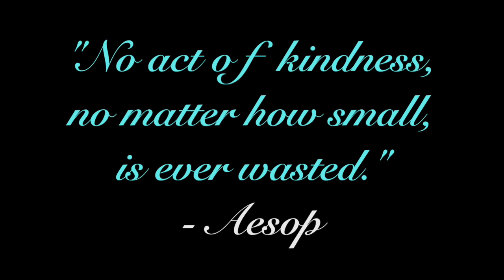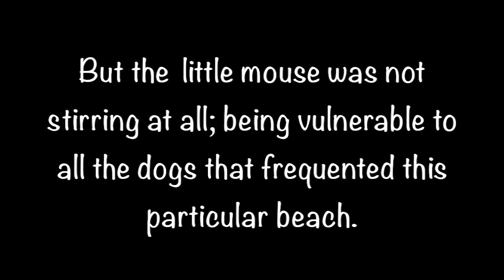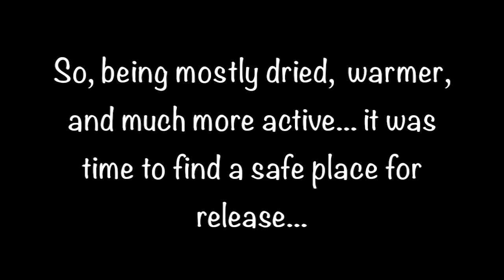Mouse Rescue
Here is a video rescue of a little mouse that found itself in rough waters (no pun intended), which I was privileged to observe, take part of, and document through pictures.

I was taking a winter stroll along the dog beach in my area of Toronto, (Ontario, Canada), when I noticed a lady desperately holding on to the cropped tail of her dog (who was already knee deep in the water).  The owner kept trying to get its attention but to no avail. After asking her what the fuss was all about, she pointed to the frigid waters of the lake and replied: “A mouse fell off the icy wall, and it just can’t get back on it. It keeps falling in the water.” It took me a while to actually see the furry creature, but once I did, I was struck by the little tiny brown mouse’s repeated efforts to climb up the wall, only to crash back in the water. It would make it a few inches up and then slipped back into the freezing water. I started quietly rooting for this itty, bitty creature; watching this drama unfold was heart-wrenching. Even though the little mouse was about 7-10 feet off the shore, the waves were constant, and the water, icy cold.

By that time, the owner and her dog had left the premises but I kept watching. It finally gave up climbing the wall, and decided to make its way to the shore. I could see the mouse gasping for air… at times, struggling to catch her breath. The mouse's head would tilt upwards, and its mouth would form a doughnut shape from the strenuous efforts it was making. I watched as it got carried forward by the waves…only to be pushed back again. Nevertheless, it finally made its way, inch by inch, to the shore. (Later on, after seeing the pictures of this tough enduring creature, my husband aptly referred to it as Micky Phelps, which I thought was so fitting.)

Once landed, the little mouse collapsed; having no energy left. I waited to see if it might move away on its own, but it seemed in shock. All its force was spent. I was concerned that the waves, which kept licking near by, would pick it up again. So after a moment of hesitation, I approached the little brown sorry state of a mouse that it had become but it still didn’t react. I crouched near her, but she made no attempt to escape. I reasoned that she was probably too weak to bite me if I picked her up to move her away to a more isolated area. It was drenched, and cold to the touch. Luckily, I was right; it let me pick it up without an inkling of a fight.
I brought it next to the icy wall but away from the water, and waited. Unfortunately, even after a few minutes, she had not moved. I was acutely aware of the fact that this was a beach frequented by many dogs, so I felt there was a strong possibility that one of them would find it, and make a chew toy out of it.

After a quick deliberation, I grabbed the little creature once more, and placed it between my gloves. I sat on a nearby bench, trying to figure out what I should do next.  It didn’t take long before the little mouse settled in…and I happily obliged. I would occasionally peek in, noticing each time that its fur looked dryer.

As the sun was shining brightly, I increasingly exposed the little mouse to its warming rays…and as she warmed up, she became a little more active. Sometimes she would turn her body towards the sun, at times she would hide part of her body back between my gloves. It had the cutest, biggest ears! Because of the way the sun was shining on the mouse’s ears, I could observe the delicate veins in which the warming blood was now coursing through.  I am not quite sure how long we stayed on the bench ( I assume 20 minutes or so). It gave me time to reflect…What a strange feeling to hold a little life between my hands; it reminded me of life’s fragility.

Once I noticed she was stirring more and more, I sandwiched it between my gloves once more, and got up to find a safe place for its release. It did not take too long before finding a firewood pile, perfect for sunning and hiding. I placed the little mouse upon on of the logs, and for a few short seconds, had the pleasure to watch it check its new surroundings, do a little stretch, then a quick grooming…to finally disappear within the nooks and crannies of her temporary shelter. I then left with a big smile on my heart. As I’ve heard it say so often... It may not have made a difference in the world, but it made a world of difference to that little mouse.